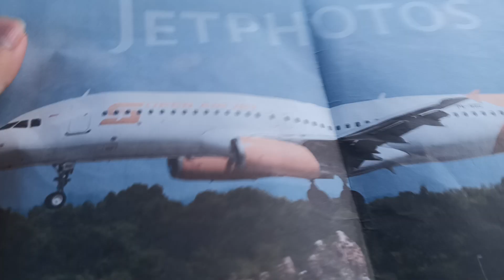PK-SJV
📌airline : Super Air Jet[ A320-200 (PK-SJV)]
📍location : Juanda International Airport